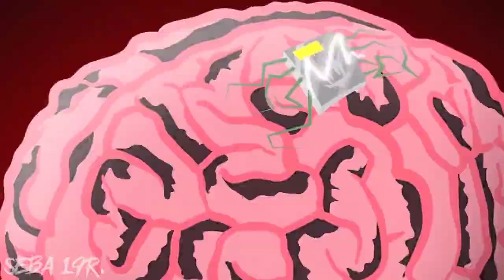"Failure" ★FILM FULL ★HAPPY TREE FRIENDS AMNESIA - Mime vs CRO - Marmot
The Great War between Mime and Cro Marmot

Due to Dr. performing cro marmot to defeat Xebas, but Mime went ahead to defeat the detachment. Since I made the full version myself, I should have taken Fight Back's music but Failure was so good I chose the music to be cool. Hope you enjoy watching the video.